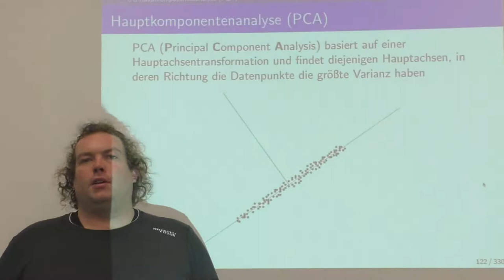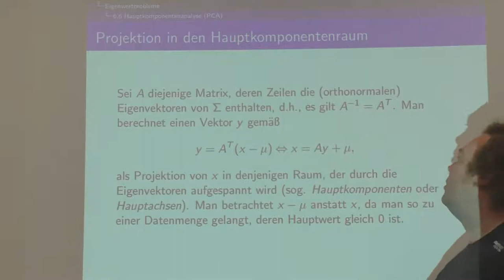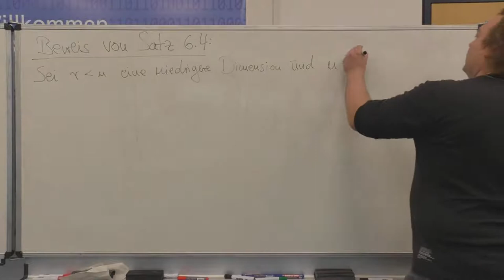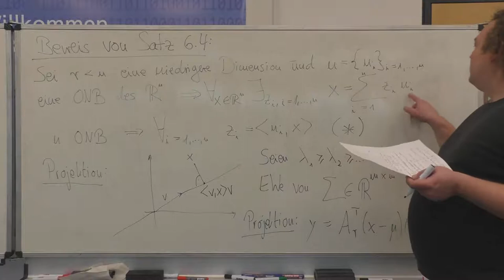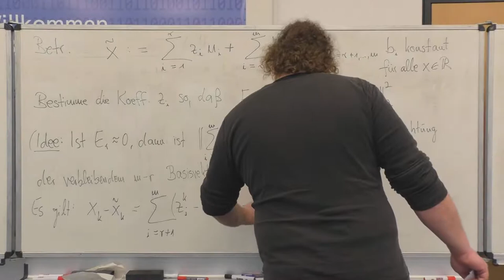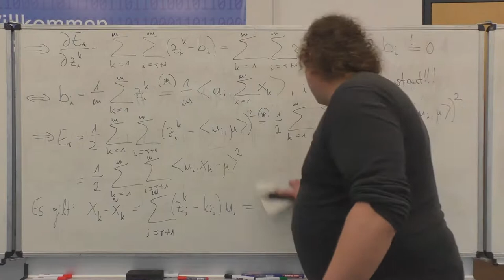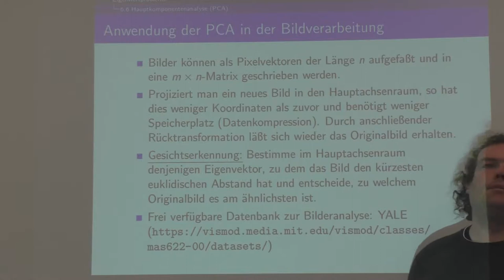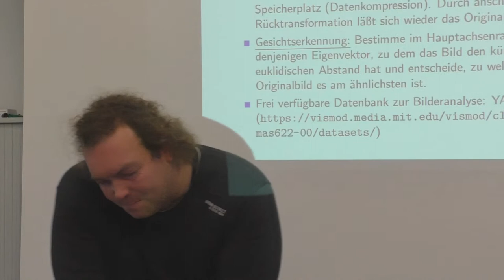Numerik 1, Vorlesung 11 (Hauptkomponentenanalyse (PCA))